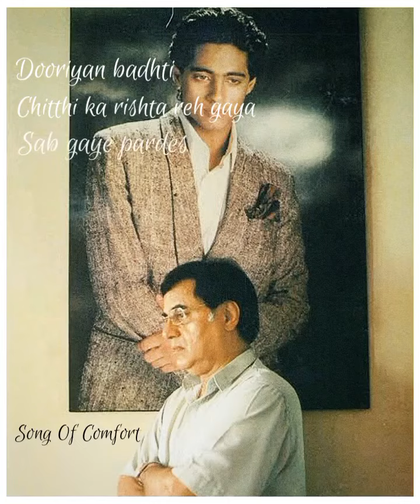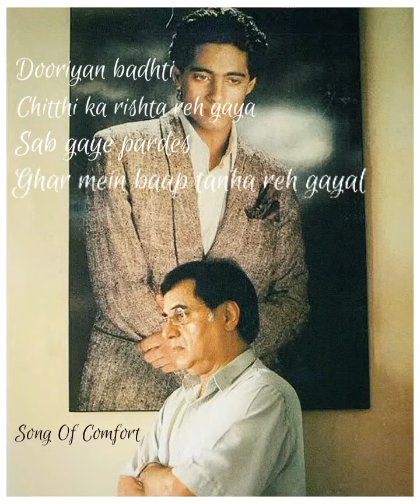Dooriyaan badhti gayi , chithhi ka rishta rah gaya - Jagjit Singh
The loneliness expressed in a most soulful way. This was recorded for an album on parenthood, Nidaji Gulzar Sa’B,  Alok ji,  Rajesh Reddy ji and other Shayars words he composed but unfortunately couldn’t complete.

NOTE: The copyright for this masterpiece belongs to the incredibly talented artist and the music company as well.